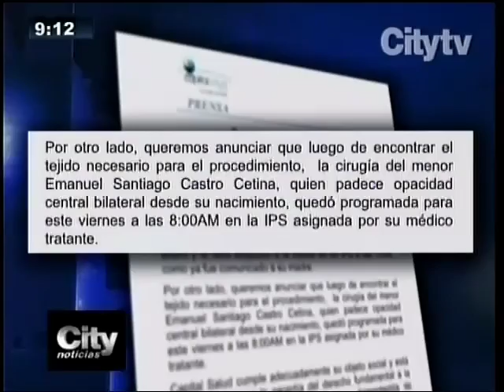CITYNOTICIAS: EN CASA MARÍA PAULA VARGAS, NIÑA SOBREVIVIENTE TRAS CAÍDA DE AVIONETA EN ENGATIVÁ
Niña sobreviviente tras caída de avioneta en Engativá regresó a casa

La menor perdió a su madre y a su padre en el accidente del pasado 18 de octubre de 2015.

Por:  JOHANN BENAVIDES TORRES |   8:45 a.m. | 19 de enero de 2016

Única sobreviviente por caída de avioneta

María Paula Vargas Ramos, de 11 años, salió del Hospital Simón  Bolívar en donde permaneció en la Unidad de Cuidados Intensivos con quemaduras de segundo y tercer grado en el cincuenta por ciento de su cuerpo.

Ella ha sido la esperanza de las familias de las diez víctimas mortales tras el accidente de la avioneta Beechcraft 60 de matrícula HK 3917G, el 18 de octubre del 2015, en una panadería esquinera situada entre los barrios Luján y Villa Luz, en Engativá.

“Anímicamente está bien y ha evolucionado bajo sus condiciones físicas. Paula nos ha demostrado una fortaleza grandísima”, narró Viviana Vargas, su prima, mientras contaba: “Es una niña con todo el potencial y la vitalidad, tanto que nos ha regresado la alegría”. (Vea los videos del momento exacto de la caída de la avioneta en Bogotá)

Asimilar la muerte de ambos padres –Pedro Vargas, de 50 años, y Constanza Ramos, de 46– es el más grande reto que tiene la joven, quien sigue un tratamiento psicológico y de cirugías reconstructivas, por las heridas en varias extremidades de su cuerpo, donde le practicaron injertos de piel.

Los tres departían en la tarde del accidente dentro de la panadería. Fueron socorridos por comerciantes del lugar y caminaron una cuadra buscando ayuda médica.

Semanas después, los adultos murieron por fallas multisistémicas, pues el fuego comprometió el ochenta por ciento de sus cuerpos. Ella trabajó en un laboratorio óptico y él era ingeniero mecánico.

La niña estuvo rodeada el domingo por su numerosa familia y como es hincha de Independiente Santa Fe (como su papá) fue recibida en la casa de su tía materna –quien tiene provisionalmente la potestad, según lo determinó el ICBF–. La acompañaron los exjugadores cardenales Léider Preciado y Pacho Delgado Zúñiga.

Viviana Vargas complementa sobre lo que viene para los Vargas Ramos: “Seguir luchando por Paula, aunque la ausencia de Pedro (Vargas) y Constanza (Ramos) está aquí, en el corazón. Hay días en que uno amanece todavía pensando que eso no pasó, pero Dios lo quiso así. El dolor nos hace fuertes”. (Además: El héroe que salvó de las llamas a heridos de accidente de aeronave)

Demolición, en el limbo

Tres meses después del siniestro, la casa donde por cinco años funcionó la ‘Panadería Villa Suiza’, cuya propietaria fue Hossana Corzo de García, de 74 años, que también murió en el hecho, no ha sido demolida.

La carrera 77 con calle 65 permanece cerrada y en la actualidad los comerciantes se quejan por la obstrucción al espacio público e inseguridad. “Además, pedazos de tejas fabricadas con fibra de cemento se están viniendo abajo por los fuertes vientos presentados en los últimos días, lo que pone en riesgo la integridad de los transeúntes”, explicó Jeanneth Sánchez, vendedora.

Los enseres de la panadería que estaban en vía pública sí fueron retirados. La zona permanece acordonada por una cinta amarilla con una 'Oración por la Paz' y 'La Familia', que se desprenden de la polisombra. (También: 'Piloto de avioneta accidentada no alertó sobre fallas': Aeronáutica)

“Nosotros, como propietarios del inmueble ya autorizamos a ‘Seguros Mundial’ para que tumbe lo que quedó y podamos construir nuevamente”, aseguró Alberto Uribe, representante de los nuevos dueños, y recalcó: “Hemos firmado a esa misma aseguradora dos documentos jurídicos (‘otrosí’): el 18 de diciembre de 2015 y hace 15 días”, señaló.

‘Seguros Mundial’ informó que esperan los permisos de los propietarios de las demás viviendas afectadas, según los estudios, para realizar esta diligencia a principios de febrero de 2016. La Alcaldía Local de Engativá ya habría dado autorización.

Hallazgos de Aerocivil

La aeronave, que presentó fallas mecánicas, había despegado del aeropuerto El Dorado con destino a Guaymaral, donde tenía previsto recoger al expresidente Andrés Pastrana, a la excandidata presidencial Martha Lucía Ramírez, al excomisionado de Paz Camilo Gómez y a la vicepresidenta del Partido Conservador, Ángela Ospina. Ellos tenían planeado viajar al municipio de Girardot (Cundinamarca) para asistir al cierre de campaña de Nancy Patricia Gutiérrez, en las pasadas elecciones regionales. (Lea: Barrio donde cayó avión llora a mujer que enseñaba a leer la Biblia)

La avioneta era pilotada por el capitán Juan Pablo Angulo Reyes y como pasajeros estaban su hermano Carlos, quien había sido director territorial del Instituto Nacional de Vías (Invías) en el Cauca; Alberto Olivares (dueño de la aeronave), y además una mujer y un menor de edad.

JOHANN BENAVIDES TORRES
Periodista CityTv